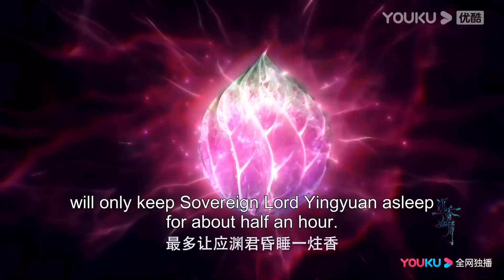EP07-12 Trailer: Zhixi took Yandan's credit for saving Yingyuan with heart | Immortal Samsara |YOUKU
Welcome to download YOUKU international APP to stream "Immortal Samsara" anywhere with multi subtitles.

★38 Episodes